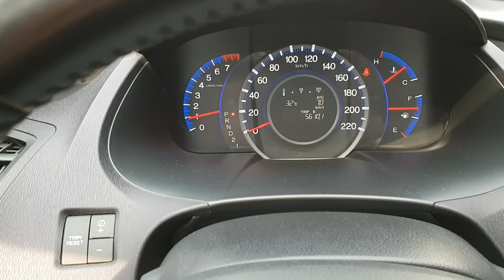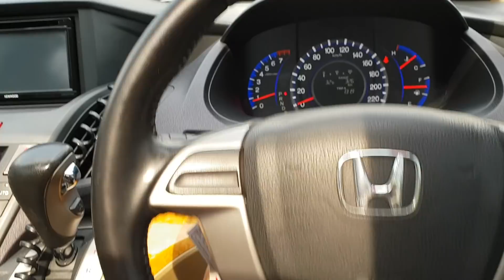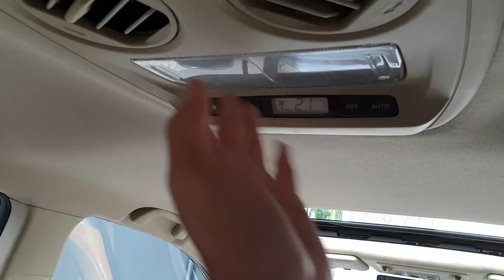In Depth Tour Honda Odyssey [RB3] (2010) - Indonesia